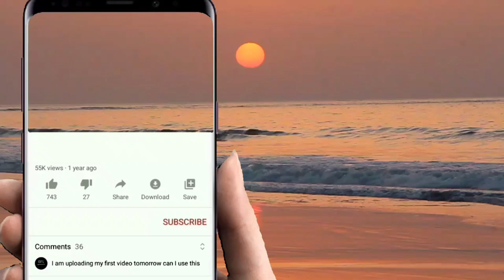sangbayan kidjut palawa Kidjut patu'u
majlis kahwin
area telipuk labau
music by DOREMI GROUP igal igal bajau suluk traditional and Love song ta'usug mix comedy